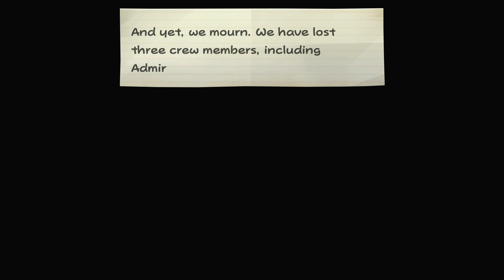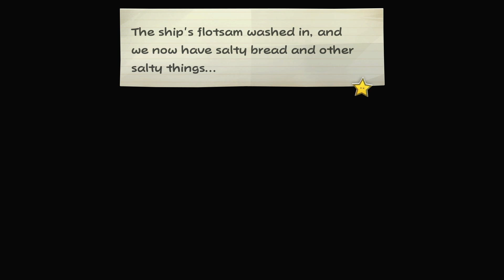Paper Mario A Thousand Year Door Remake = Part 25 - Thief of Ms. Mowz joins the group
Just saying her name in this episode besides upgrading her too with more Shine Sprits I got. As we talk to a pirate name Flavio 'who's so full of himself', decides to take us to the island for the 5th Crystal Star and he gets his treasure. As we help out the sad Admiral Bobbery after losing his wife while he was away at seas, his navigating skills will come in handy for us. Getting loss on the island to lose 3 members from blue ghost flames that destroys the ship, we have to survive and find the others whereabouts first deep within the jungles.